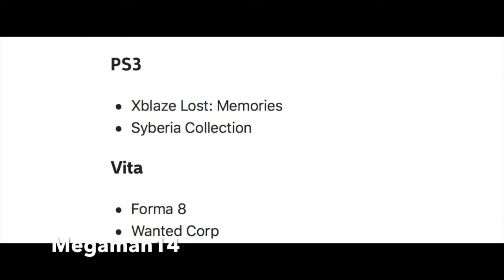PS Plus Games For December 2017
This Video talks about what are the free games for Playstation Plus December 2017.